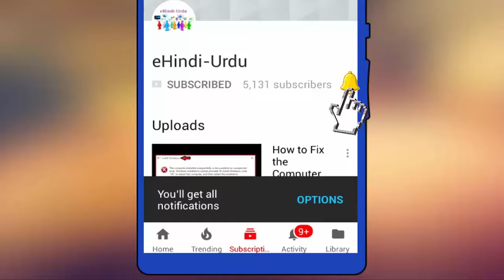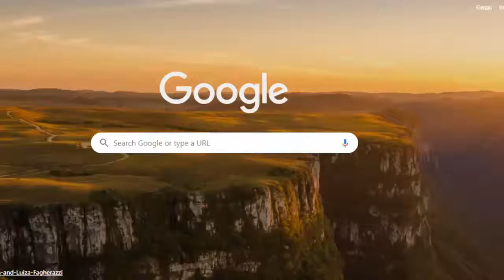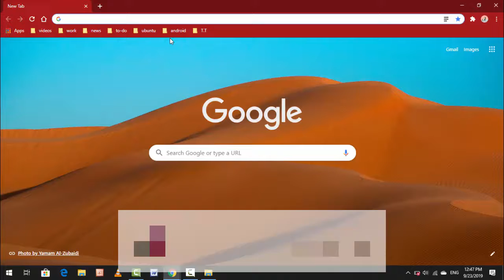How to Quickly Customize Themes for Google Chrome Browser in Windows